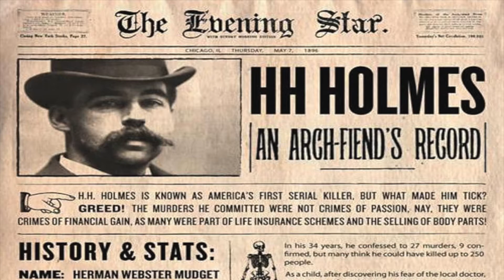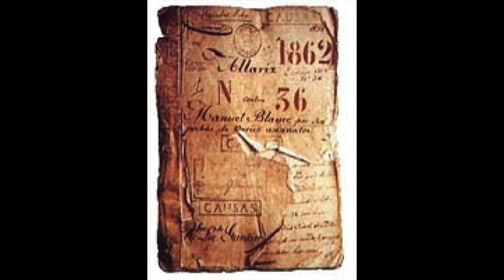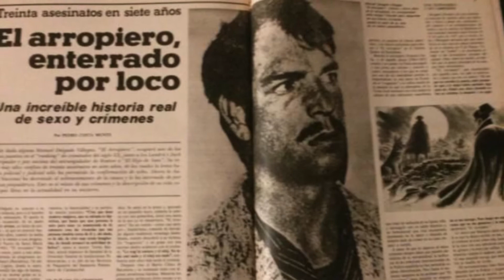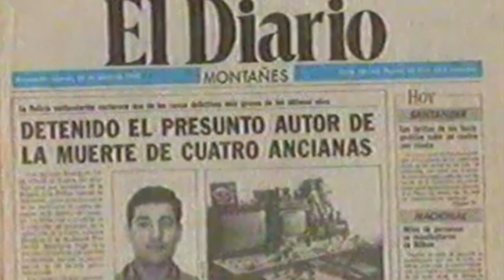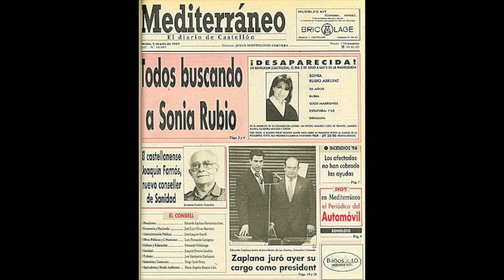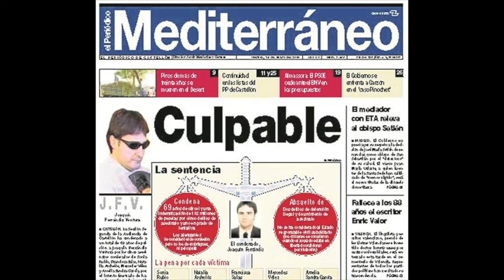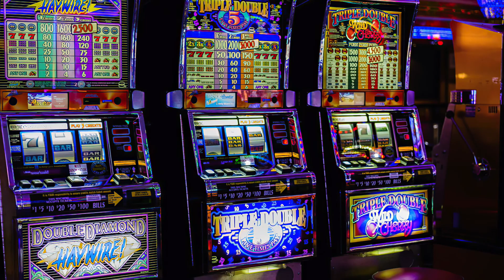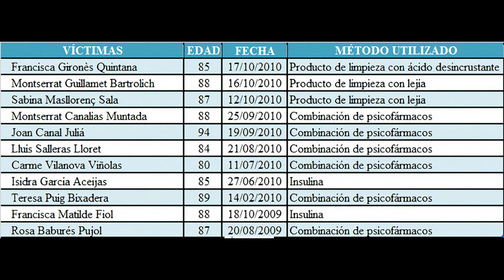Open-class asesinos en serie españoles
Open-class sobre asesinos en serie españoles a lo largo de la historia. realizado como Secretario Técnico de la Sociedad Española de Criminología y Ciencias Forenses.
Puedes leer más sobre cada uno de los asesinos en serie en mi blog y en la revista "Quadernos de Criminología"
Infórmate de las actividades de la Sociedad Española de Criminología y Ciencias Forenses